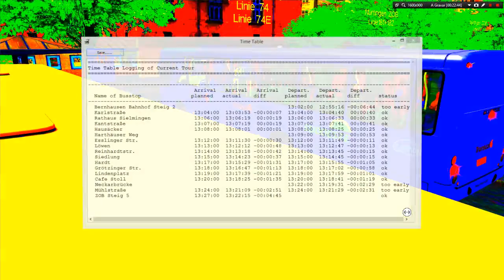[OMSI 2] Marcopolo Torino Volkbus 17-230 W.I.P [Som Modificado] + G27